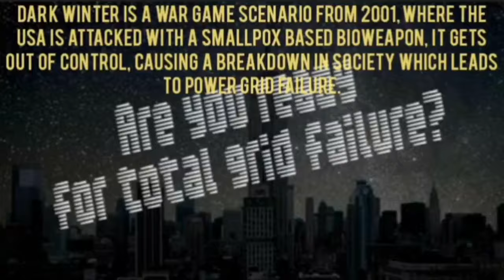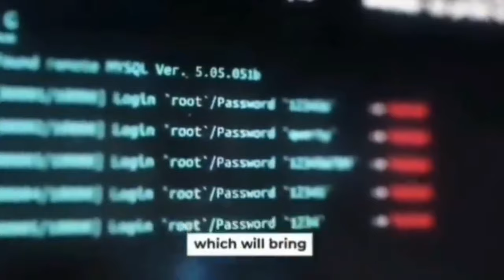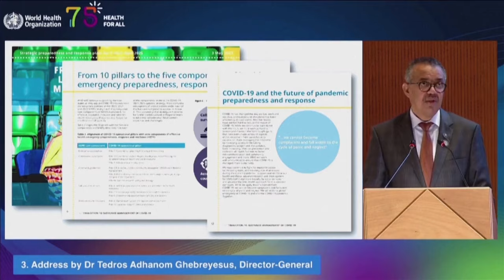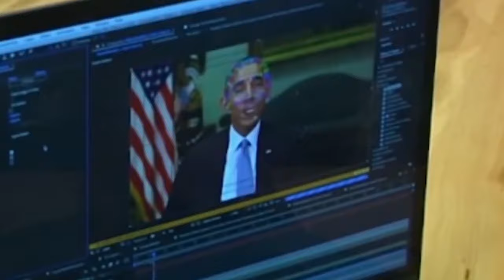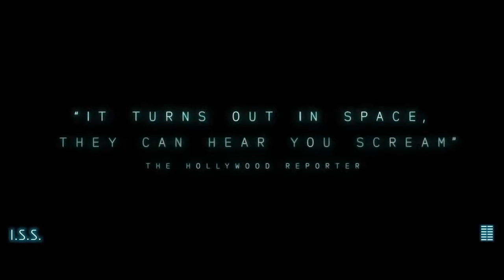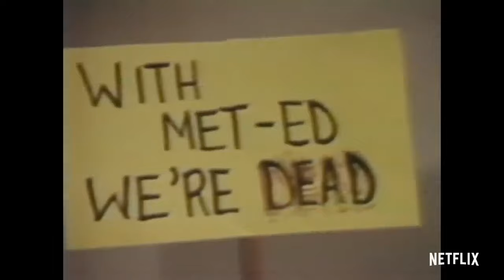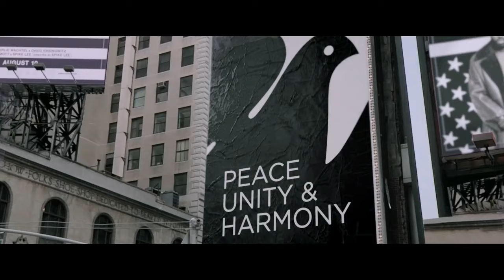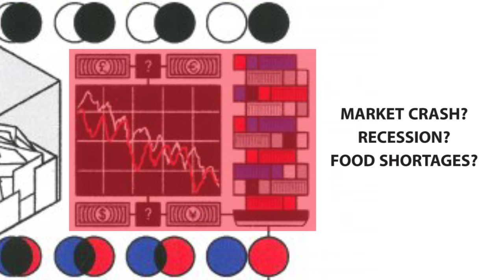Disaster 2024-2025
The Year of the Dragon will bring us a lot of bad things. Are you ready?
Cyberattack
Pandemic
Market/Bank Crash
Food Shortages
Second 9/11
Second Civil War